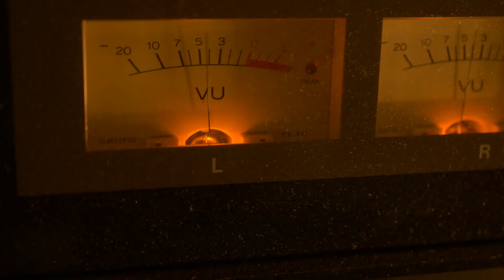Leonidas - NSFW Freestyle Pt. 1 [NO SYMPATHY FOR WINNERS] { MUSIC VIDEO } Shot by DAW Media